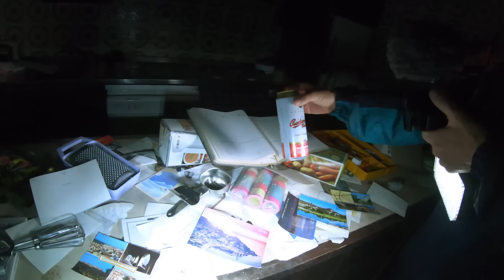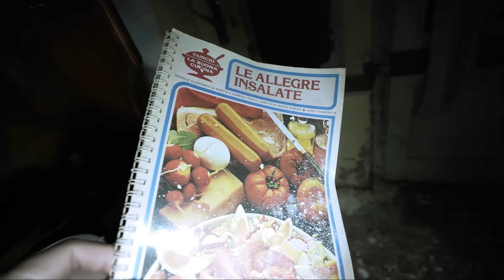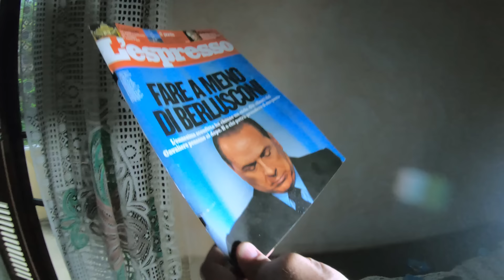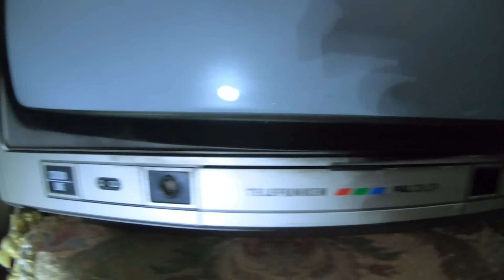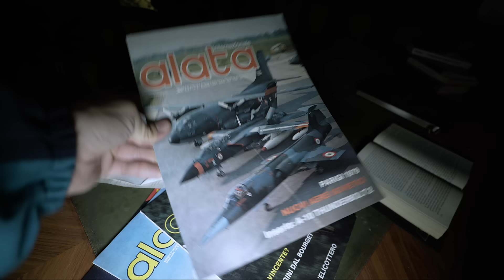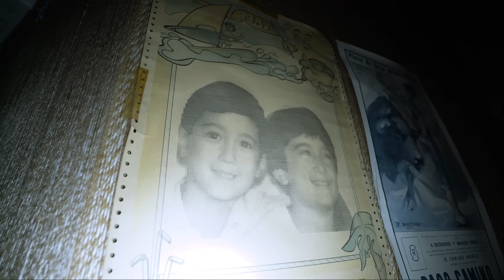Entering a Real Life Japanese Horror House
Today we're in the hills of Northern Italy. It's an early 5am start on a rainy day as we enter a mansion which looks like it belongs in Japan.
Merch...